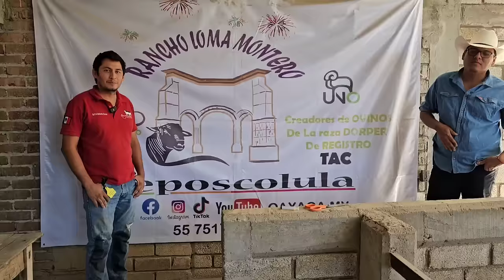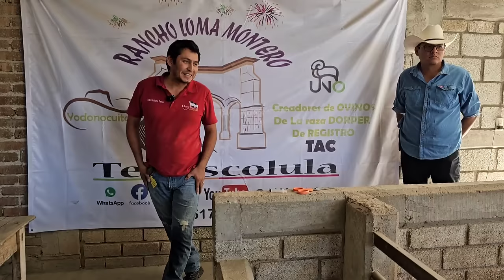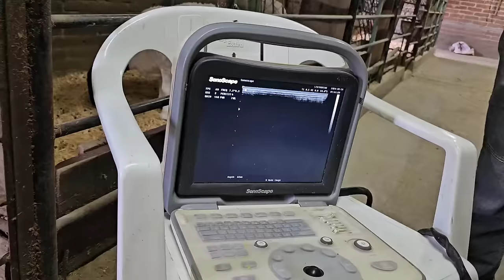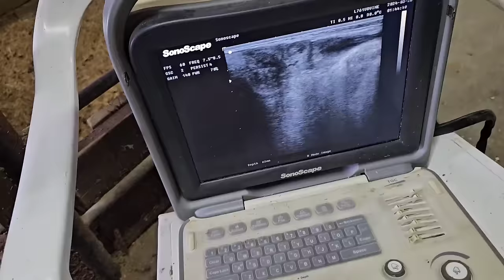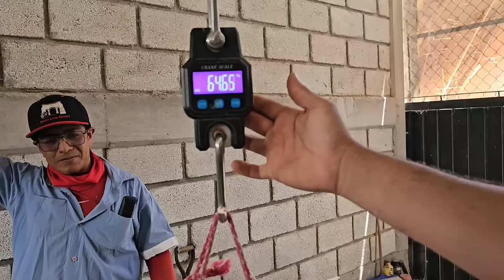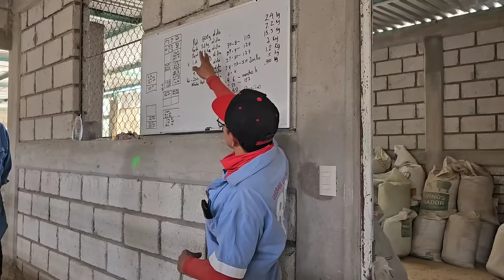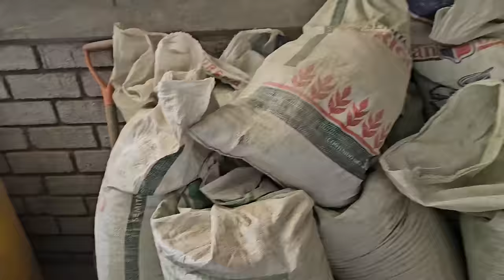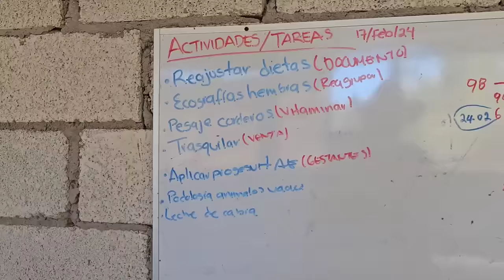Producción de Borregos Dorper de Registro Biotecnologías Ensiminaciones Costos de Producción y Más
Visitando Rancho Loma Montero Producción de Borregos Dorper de Registro Biotecnologías Ensiminaciones ultrasonidos en borregas alimentación tipo de instalaciones y más datos importantes sinquieres ser ovinocultor